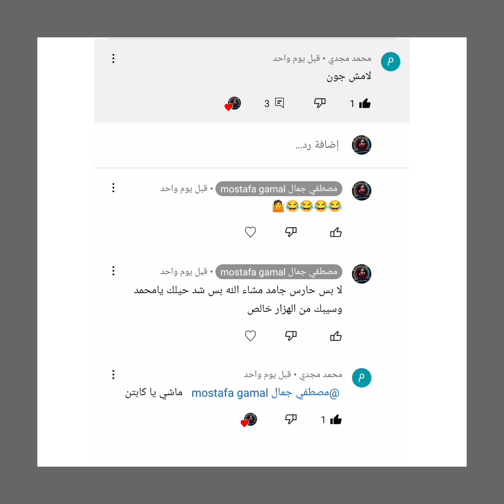افضل تمرين سرعات كورة القدم2023|وحدة تدريبية كورة القدم ⚽ تزويد مهاراة السرعة وردت الفعل2023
تمارين السرعة للاعبي كرة القدم,افضل تمرين سرعات كورة القدم,
افضل تمارين سرعات كرة القدم بلي,افضل تمرين سرعات كورة القدم,
افضل تمارين سرعات كرة القدم ,افضل تمارين سرعات كرة القدم ,افضل تمارين سرعات كرة القدم ,